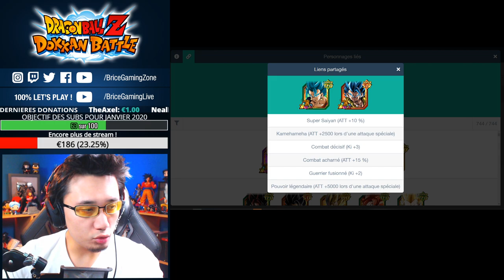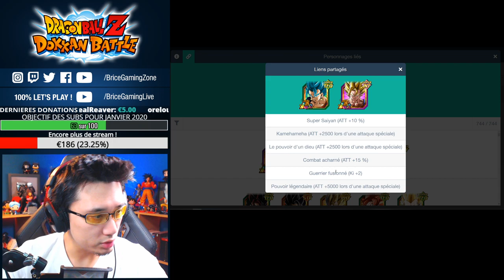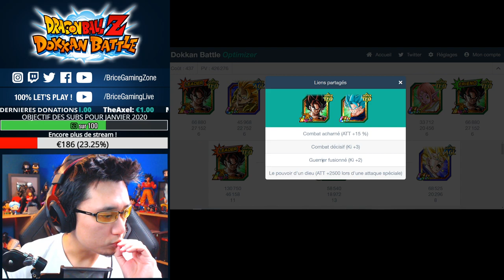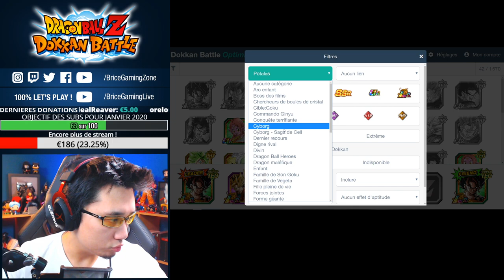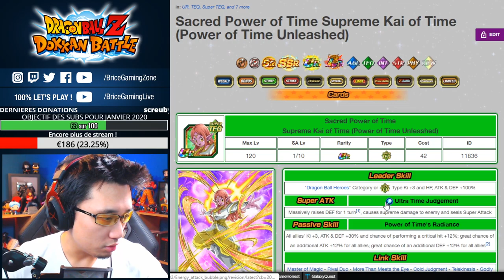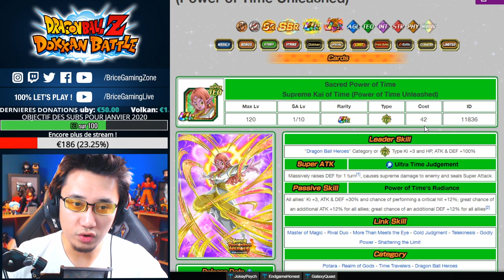GUIDE DOKKAN - La composition idéale pour Vegetto Bleu LR ?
DOKKANBATTLE : guide VegettoBleu team building composition d'équipe